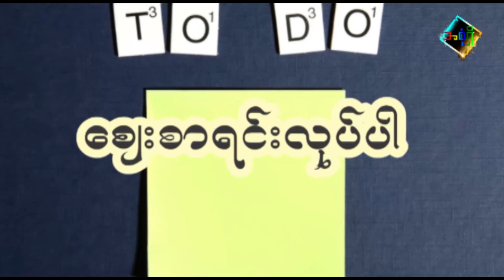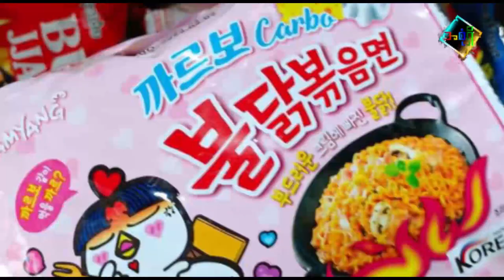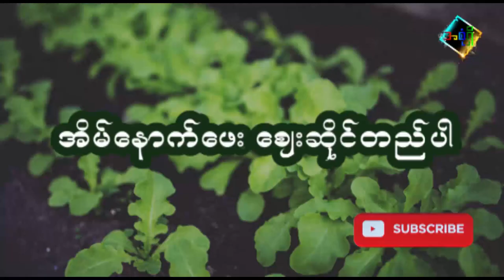ပဋိပက္ခကြား ထိထိရောက်ရောက် ရိက္ခာစုနည်း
စရိတ်သက်သာပြီး ထိရောက်တဲ့ ရိက္ခာစုနည်းပါ ..